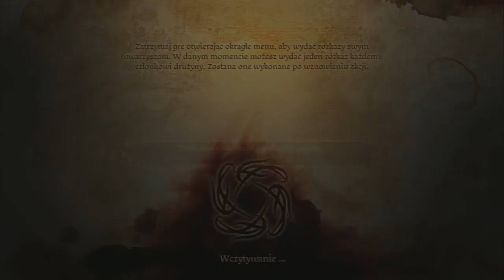[#02] Dragon Age: Początek - Uroczystości weselne (PS3, PL)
Kolejny odcinek z serii let's play Dragon Age: Origins czyli zagrajmy w Dragon Age: Początek. Gram na PS3 w 1280 x 720.

Muzyka w Intro:
Pezet - Miejski Sound (J&B City Remix) prod. Auer